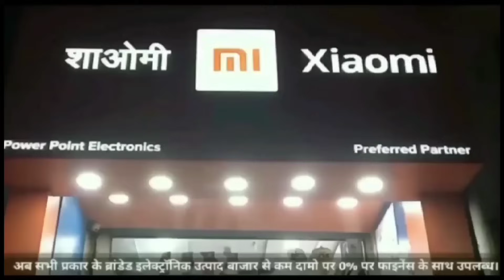एक्वाडक्ट पुल चालू,मोरटक्का ब्रिज बंद, पानी उतरने पर गांव में दिखा तबाही का मंजर